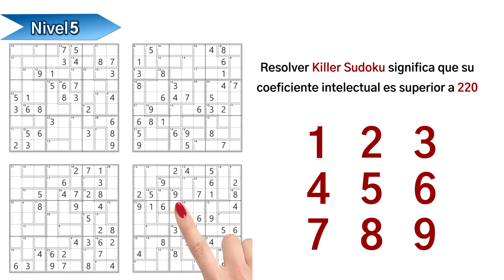210513-iqLevel-killer_es_16x9.mp4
210513-iqLevel-killer_es_16x9.mp4